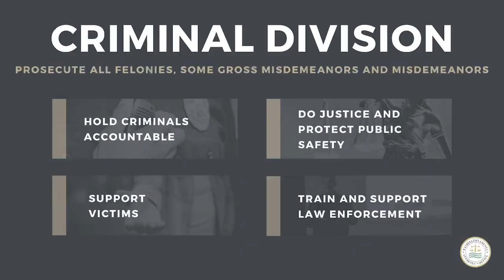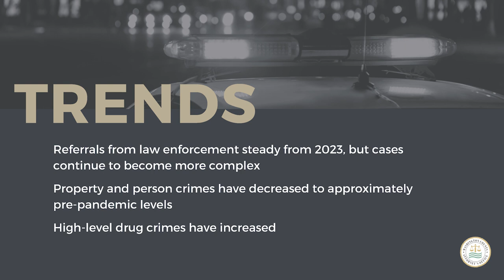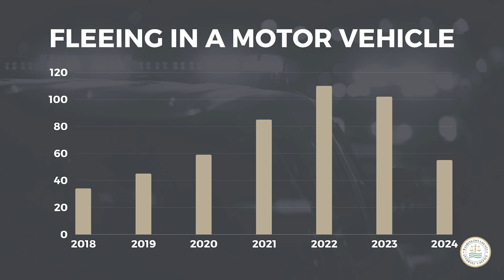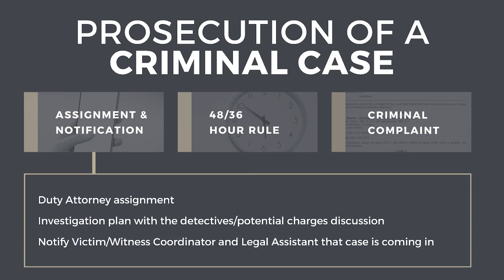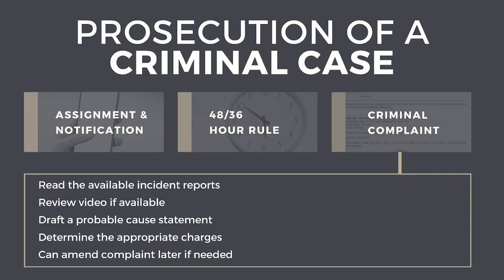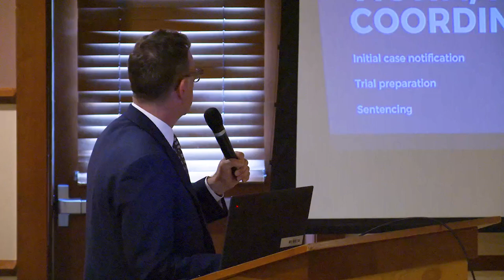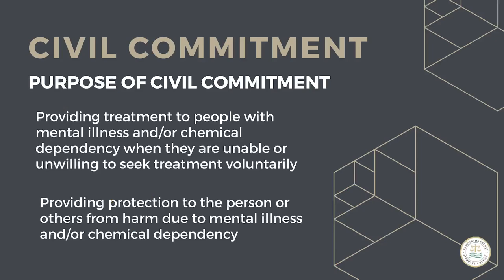Oakdale Area Chamber of Commerce, August 2024 Meeting